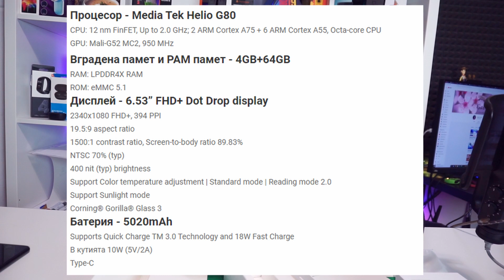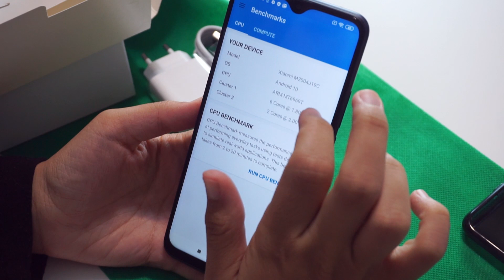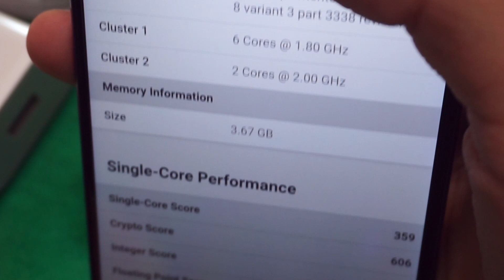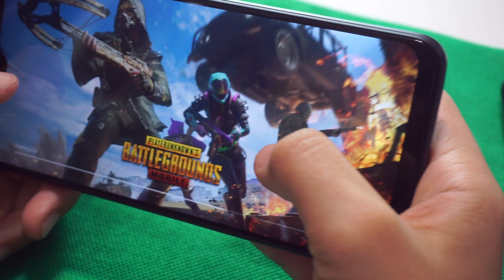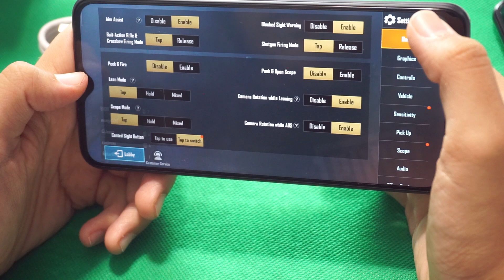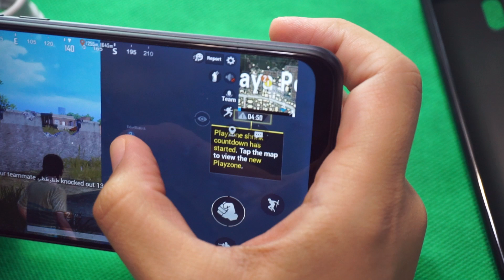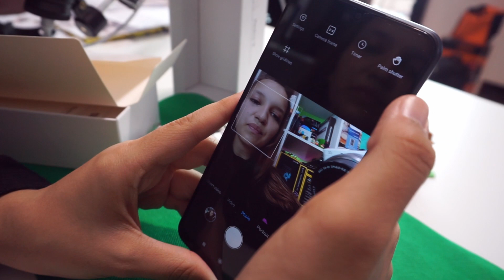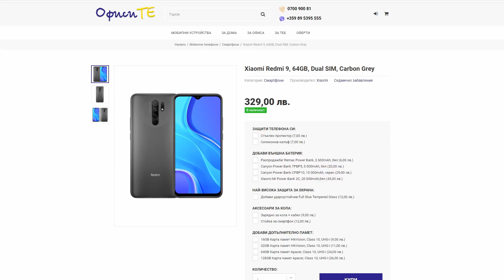Телефонът МЕЧТА за всеки джоб - Xiaomi Redmi 9 Ревю и Тест PUBG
В ръцете ми попадна, един страхоте телефон от 2020 година.
Не само, страхотен ами телефон мечта за всеки джоб - евтин, красив, ефективен - Xiaomi Redmi 9 - класифициран като най-евтиният смартфон с такова качество в света.
Огромен екран, осемядрен процесор, готов за предизвикателства.
4 камери и безброй функции -  Xiaomi Redmi 9 !